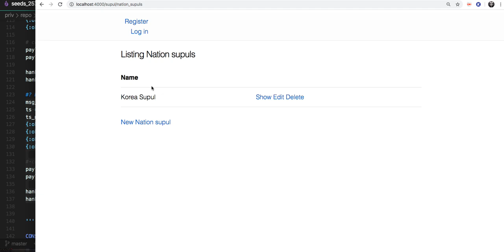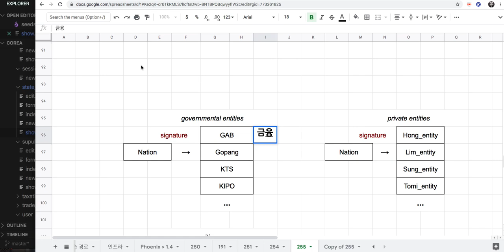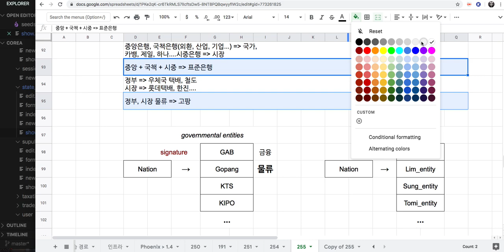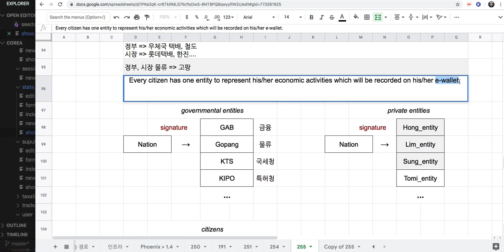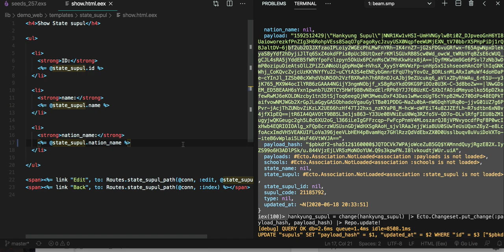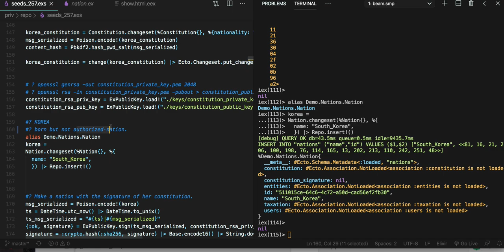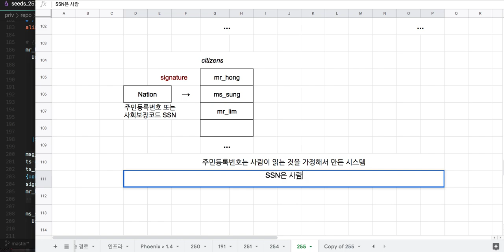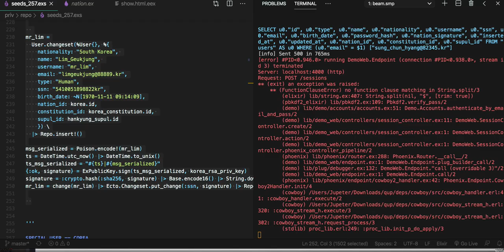[전자 여권] 263 - 전체적인 시스템 구조(5/10) :: 국가, 기관, 기업, 시민